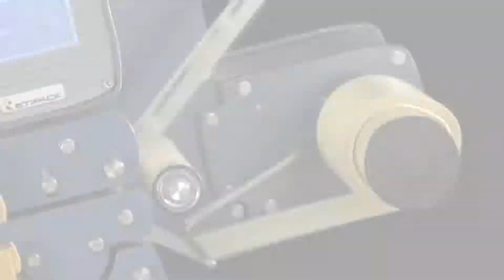Labeling Head Etipack Mod. - Energy I ALBERTINA Machinery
Automatic labeling device ideal for the application of labels with a height of up to 300 mm and an application speed of up to 60 m / min (see the table of parameters).

The Energy head is equipped with innovative electronics. The encoder can control multiple functions at once. The new hybrid stepper motor enables an optimal label delivery and almost zero deviation during the application. The wide range of add-ons availableness enables configuration based on specific production requirements.

►►► About ALBERTINA Machinery ◄◄◄
ALBERTINA MACHINERY s.r.o.
Traditional producer of filling, capping and labelling machines and complete filling lines. Albertina delivers machines and filling lines with a capacity of 500–12,000 bottles per hour. The products of Albertina Group are used mainly in cosmetics, pharmaceutics, food and chemical industry as well as petrochemistry.